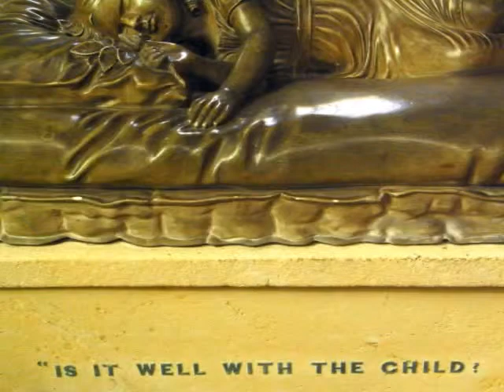William Barnes poem - "The Child an' The Mowers"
This poem, by the Dorset dialect poet and Rector of Winterbourne Came, William Barnes (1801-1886), is another of his rural tragedy pieces, the story this time being about a little boy allowed to fall to sunstroke in the heat of the harvesting field.

I have illustrated my reading with some old photographs and postcards, and some images of the beautiful tomb and monument at Romsey Abbey to Miss Alice Taylor, aged 2yr + 5mnths, the daughter of town surgeon Francis Taylor, who died of Scarlet Fever in 1843.

Her grieving father kept her memory alive with this life-size memorial showing her lying asleep with a rosebud in her hand, broken at the stem.  It is said that when she fell ill, her father brought her a rosebud from the garden, and she was still clutching it when she died.

My thanks to Romsey Abbey.